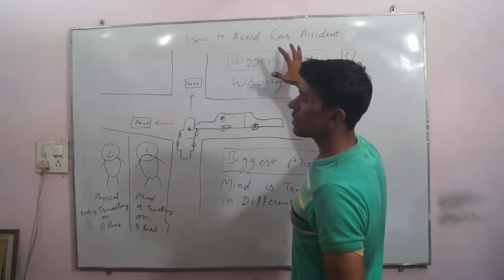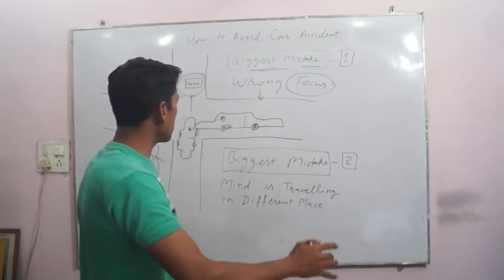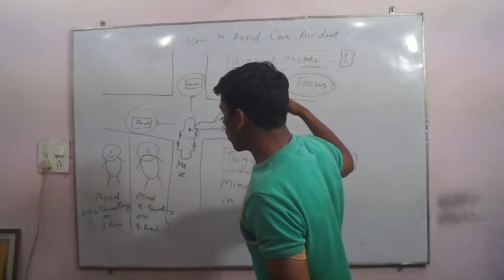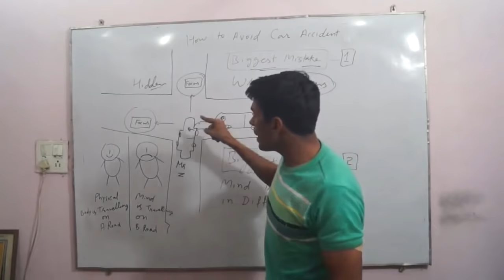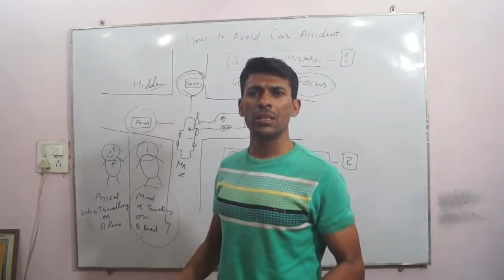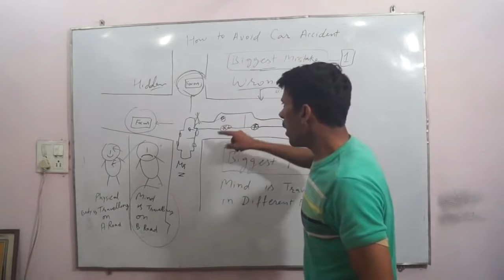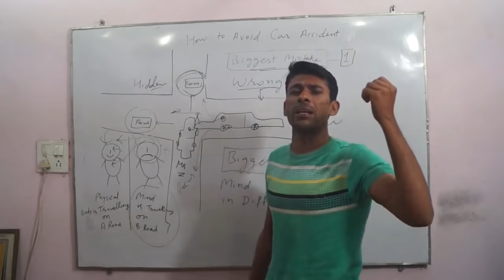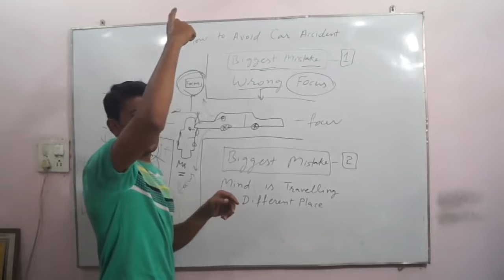How to Avoid Car Accident | Focus on Car Driving | Hindi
You can avoid car accident by focusing your car on car driving.

1. By avoid wrong focus on the road.
2. By avoiding mind's focus on different place due to  taking tension or free mind to think about negative emotion. You have to think positive.